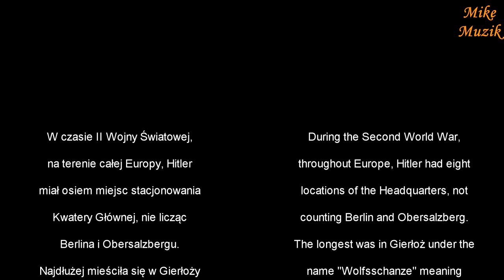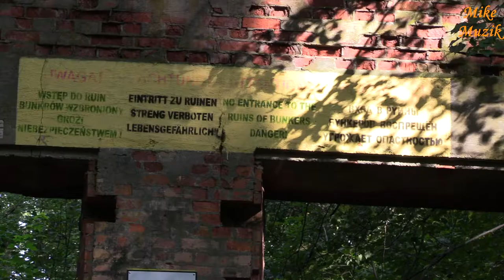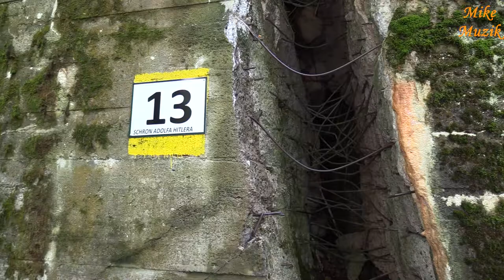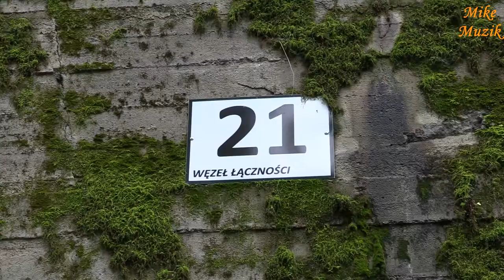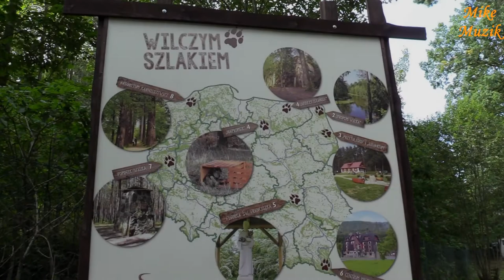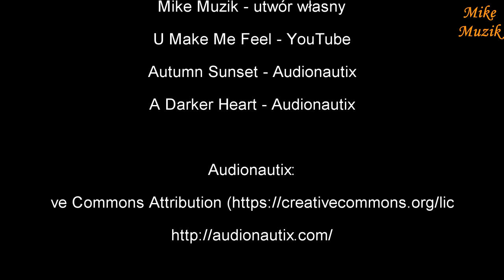Wilczy Szaniec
Wilczy Szaniec był w latach 1941–1944 jedną z 10 kwater głównych Adolfa Hitlera i Naczelnego Dowództwa Sił Zbrojnych. Znajduje się 8 km na wschód od Kętrzyna. Hitler miał z niej dowodzić podbiciem ZSRR.

Wolf's Lair  was in the years 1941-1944 one of the 10 headquarters of Adolf Hitler and the Supreme Command of the Armed Forces. It is located 8 km east of Kętrzyn. Hitler was supposed to lead by conquering the USSR.